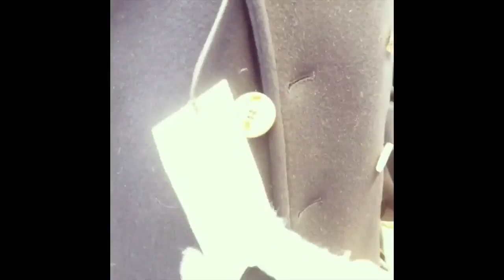Aliff Syukri Mengamok Netizen Suka Kutuk Sambil Tayang Barang Mewah.